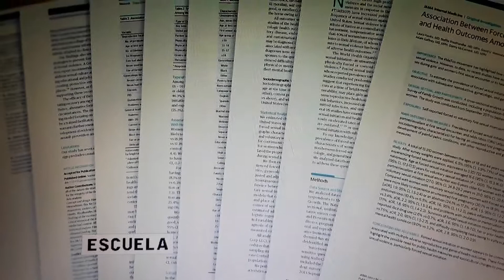1/16 ♀️ es violada en 1er encuentro sexual.